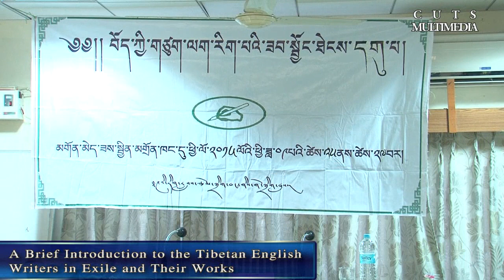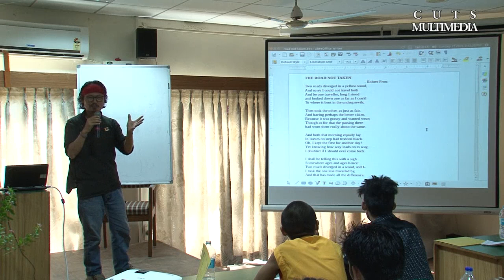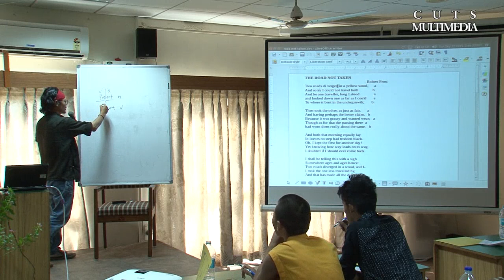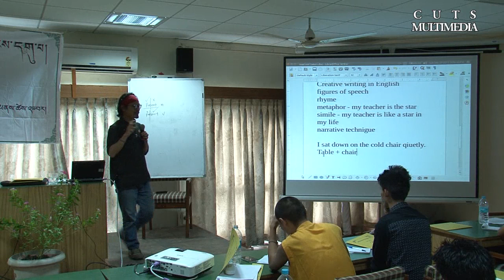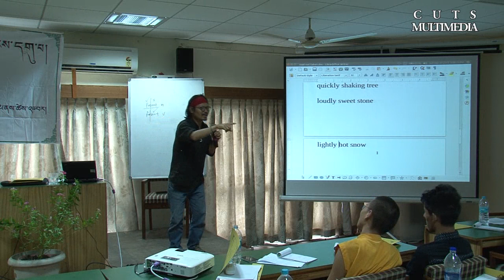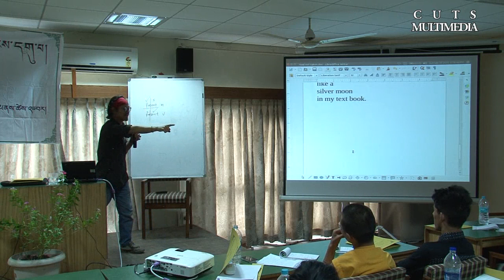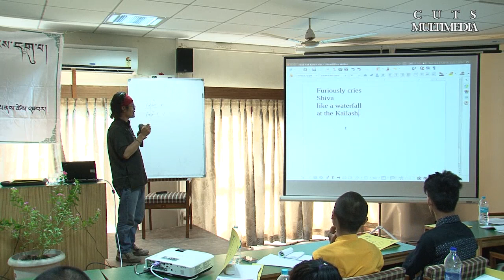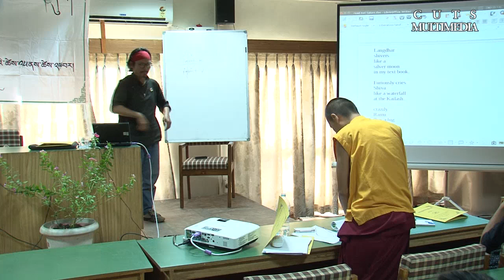བཙན་བྱོལ་བོད་མིའི་དབྱིན་ཡིག་ནང་བྲིས་པའི་རྩོམ་རིག་གི་རྒྱུད་ལམ་དང་རང་དབང་འཐབ་རྩོད་ནང་དེའི་ཤུགས་རྐྱེན།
གསུང་བཤད་པ། བསྟན་འཛིན་བརྩོན་འགྲུས།
བོད་ཀྱི་གཙུག་ལག་རིག་པའི་ཟབ་སྦྱོང་ཐེངས་དགུ་པ།
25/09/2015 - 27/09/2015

 MM002055